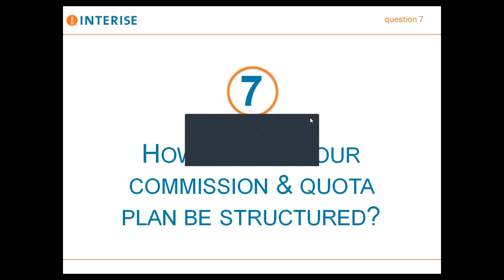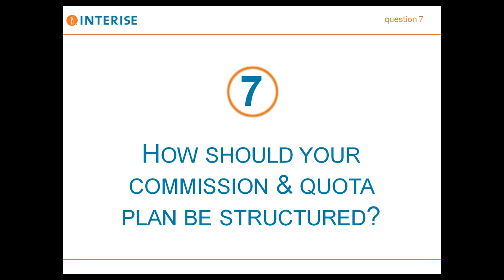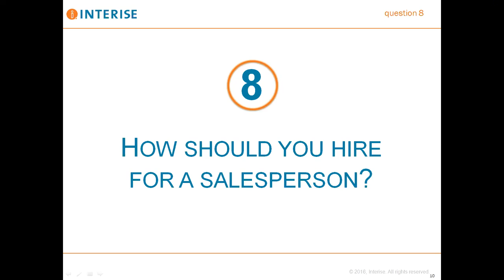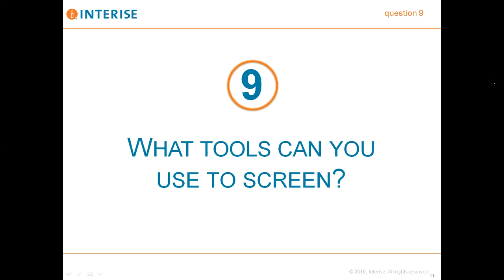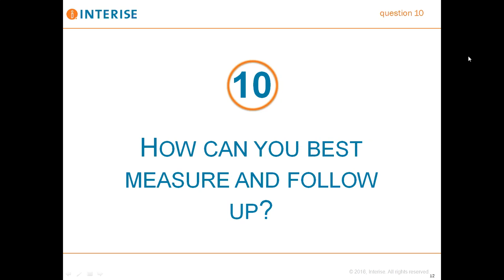10 Questions to Consider When Hiring A Sales Manager- Part 2